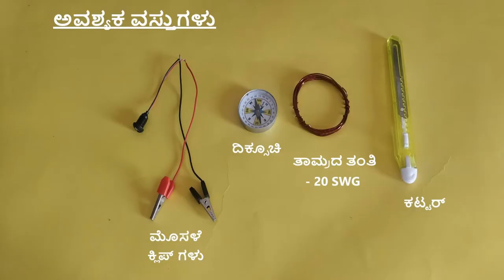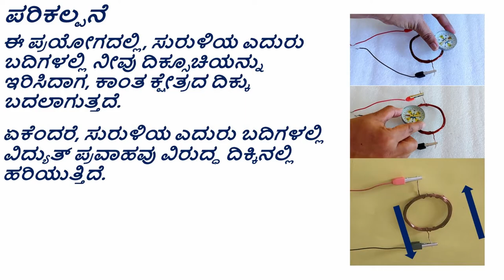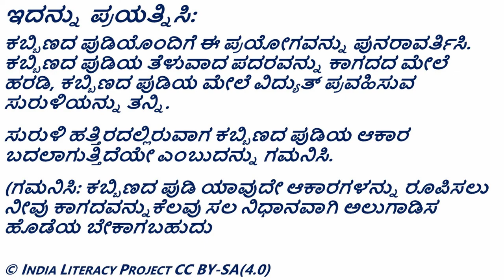Right Hand Thumb Rule (Kannada) ಬಲಗೈ ಹೆಬ್ಬೆರಳ ನಿಯಮ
ತರಗತಿ - 10 : ವಿದ್ಯುತ್ ಕಾಂತೀಯ ಪರಿಣಾಮಗಳು
ವಿದ್ಯುತ್ ಪ್ರವಾಹದ ಹರಿವಿನ ದಿಕ್ಕನ್ನು ತಿಳಿದಿದ್ದಾಗ ವಿದ್ಯುತ್ ಕಾಂತೀಯ ಕ್ಷೇತ್ರದ ದಿಕ್ಕನ್ನು ನಿರ್ಧರಿಸಲು ವಿಜ್ಞಾನ ಪ್ರಯೋಗ. ಸೊಲೆನಾಯ್ಡ್ ಮತ್ತು ಕಾಯಿಲ್ ನ ವಿದ್ಯುತ್ಕಾಂತೀಯ ಕ್ಷೇತ್ರದ ದಿಕ್ಕು ಮತ್ತು ವಿದ್ಯುತ್ಕಾಂತೀಯ ಬಲದಂತಹ ಉನ್ನತ ಪರಿಕಲ್ಪನೆಗಳನ್ನು ಪರಿಚಯಿಸಲು ಈ ಪ್ರಯೋಗವನ್ನು ಬಳಸಬಹುದು.

Grade- 10: Magnetic Effect of Electric Current
Science experiment to determine the direction of the magnetic field when the direction of the flow of current is known. This experiment can be used to introduce higher concepts such as direction and strength of electromagnetic field of a solenoid and coil.